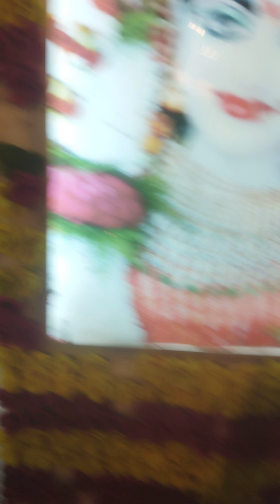Jay mata besno debi🚩🚩🙏🙏